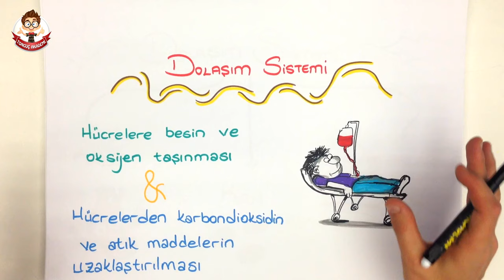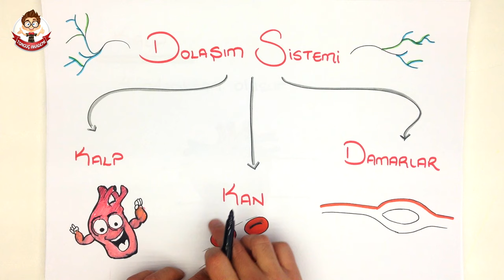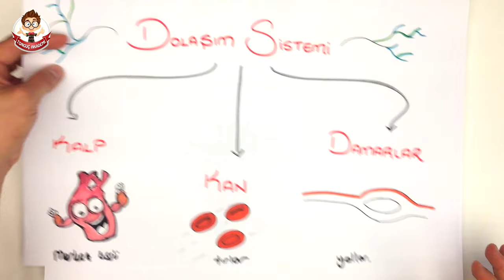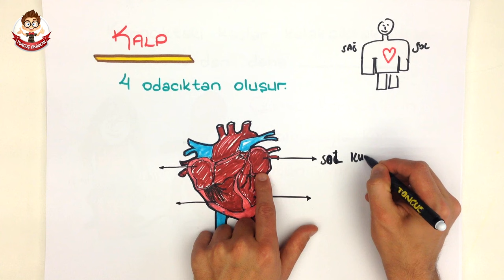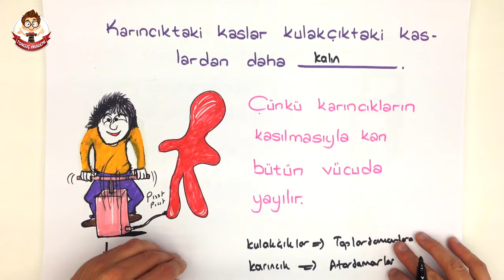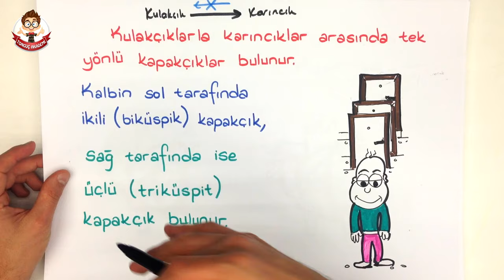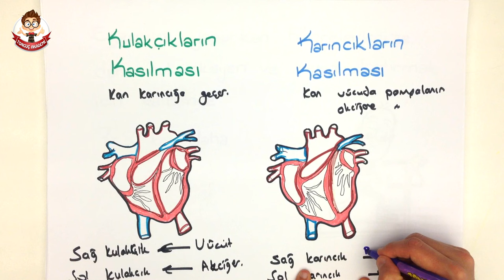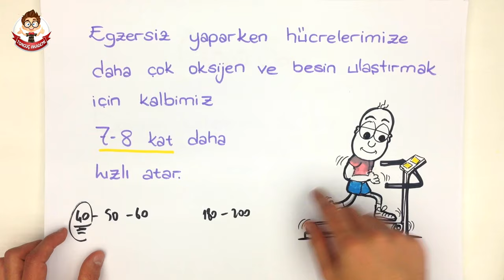DOLAŞIM SİSTEMİ | 6.Sınıf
Tonguç Akademi DOLAŞIM SİSTEMİ konu anlatımını her zamanki gibi en eğlenceli şekilde Tonguçlayarak bu videoda bulabilirsin.